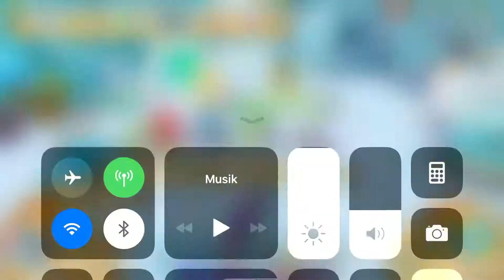MODENSHOW MIT PREIS! Animal-Jam Play Wild! #5